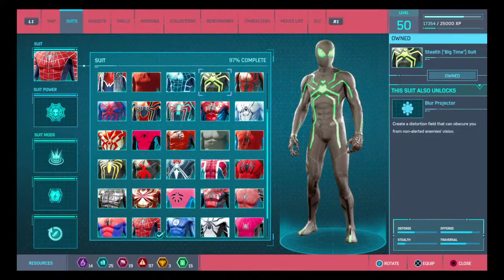Spiderman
Vin's Free Time. Also My
Tik Tok is @vin_savage101